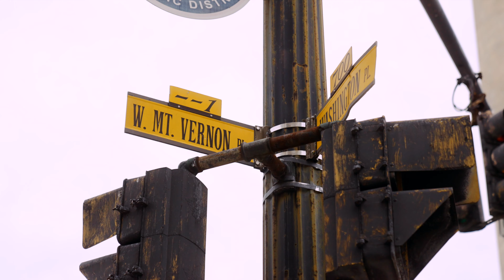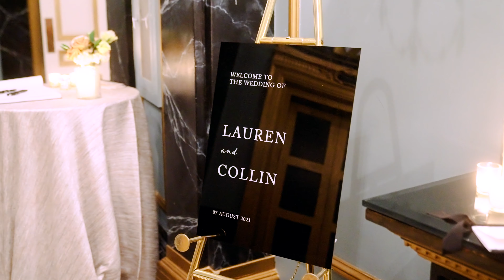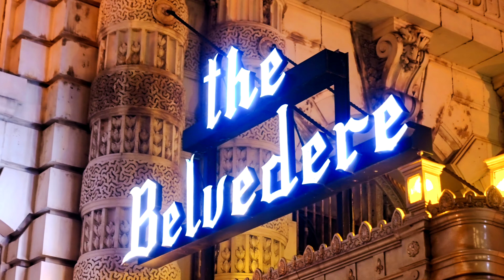Unforgettable First Look: Lauren & Collin’s Luxury Wedding Film At Belvedere, Baltimore | Sok.Vision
Join us for an emotional and luxurious wedding celebration at The Belvedere in Baltimore, Maryland, as Lauren and Collin share their heartfelt vows. Watch the tear-jerking first look and the beautiful ceremony where love, gratitude, and commitment shine through.

📸Capture every special moment of your wedding day with Sok. Vision's cinematic videography services.

Collin promises unwavering support, balance, and family focus, while Lauren expresses her deep gratitude and love for his everyday gestures of affection. This video captures the essence of their love story, filled with touching moments and joyous celebrations.

⏰Timestamps:
00:00 - Introduction and Venue
00:31 - Collin's Emotional Vows
01:56 - Lauren's Heartfelt Vows
03:13 - Celebration and Closing

This video is about Unforgettable First Look: Lauren & Collin’s Luxury Wedding Film At Belvedere, Baltimore. But It also covers the following topics:

Emotional Wedding Vows
Luxury Wedding First Look
Wedding At The Belvedere

Video Title: Unforgettable First Look: Lauren & Collin’s Luxury Wedding Film At Belvedere, Baltimore | Sok.Vision

🔔 Unlock the magic of a dream wedding film! Don’t miss a single cinematic celebration of love

✅  About Sok.Vision.

Welcome to Sok.Vision! As the mind of a filmmaker guides our lens, we specialize in luxury wedding videography across the East Coast, capturing your most cherished moments in romantic and cinematic style. From the vibrant streets of New York to the sunny shores of Florida, our videos celebrate every unique love story.

Whether it’s the elegance of Washington D.C. or the charm of Georgia weddings, we bring creative vision to your special day, ensuring every emotion is beautifully preserved. Join us to relive your magical moments through our lens!